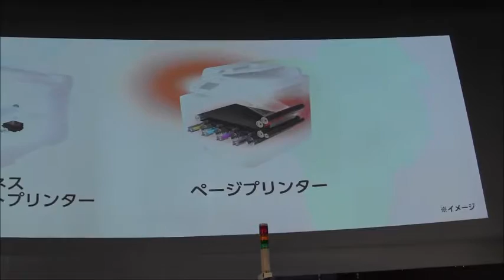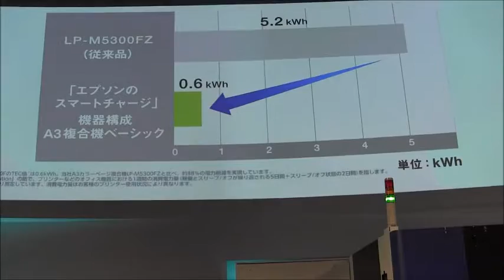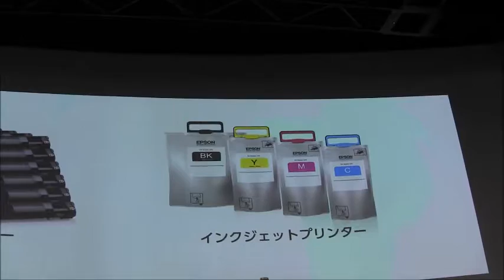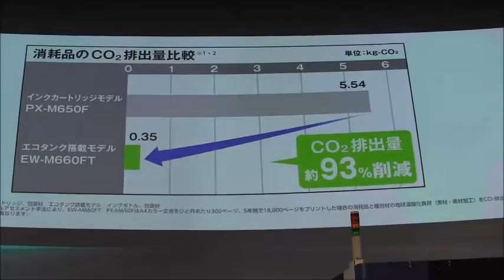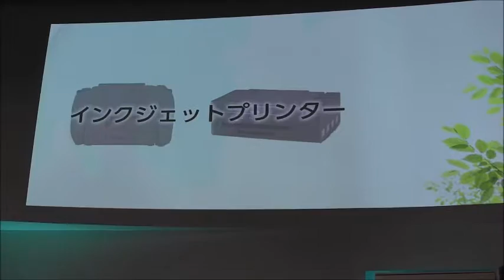エコプロ2016（12/9）ーEPSONのプリンターもコピーもスマートチャージ